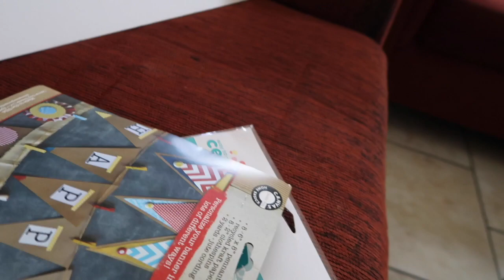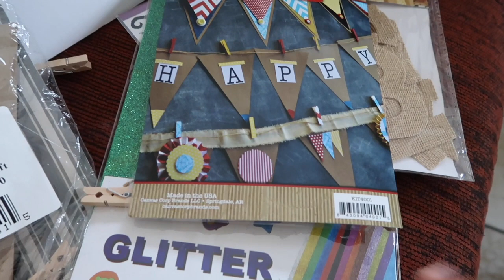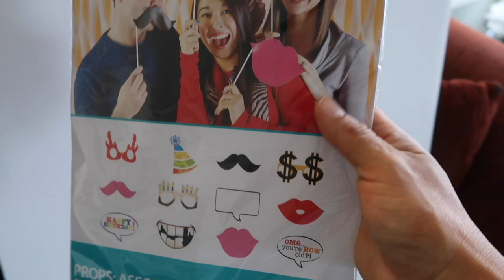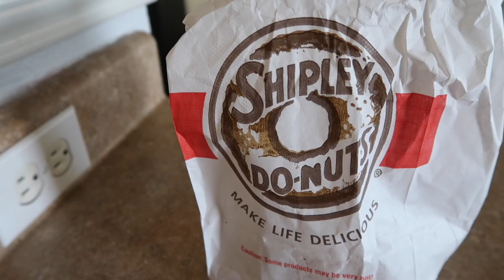Se acerca un dia especial para mi/ Compras para el CUMPLE!!!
El canal de mis Hijas